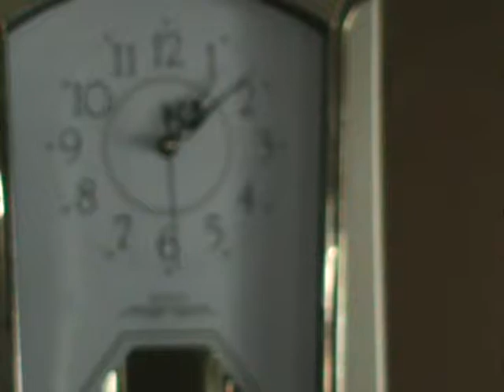2015 04 12VERY STRONG LANGUAGE CHEM TRALERS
***WARNING  A LOT OF CUSSING... but as I ALWAYS  SAY, "If the words I use upset you... and the POISON  being sprayed  in OUR SKIES don't.. YOU  NEED TO  DIE !